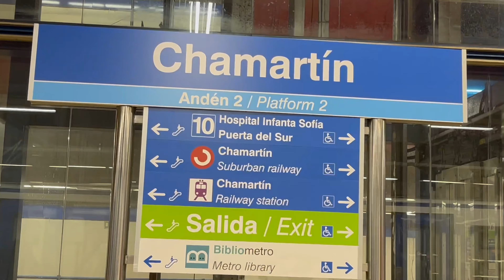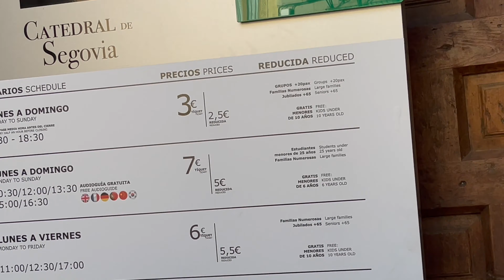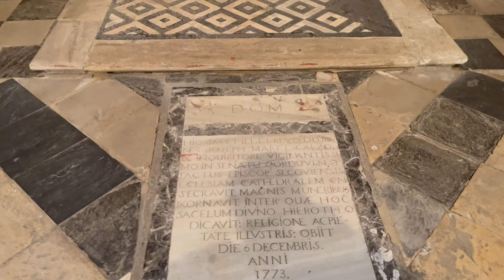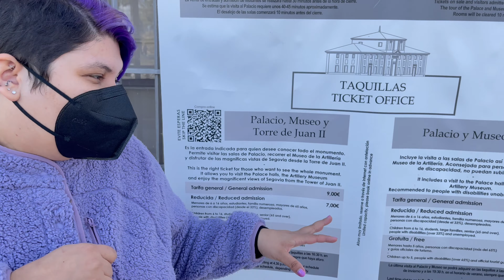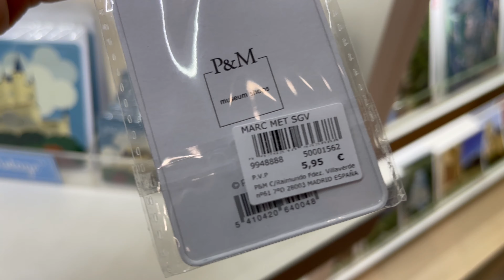Um dia em Segóvia | Espanha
Oi, meu povo! Fizemos um bate e volta de Madrid pra Segovia. Espero que gostem!

00:00 Trem-bala pra Segóvia
01:02 Chegada em Segóvia
01:21 Oi, meu povo!
01:40 Aqueduto de Segóvia
02:36 Plaza Mayor
03:40 Catedral de Segóvia
05:00 Alcázar de Segóvia
08:05 Centro de Segóvia
08:44 Considerações do passeio
09:20 Tchau!